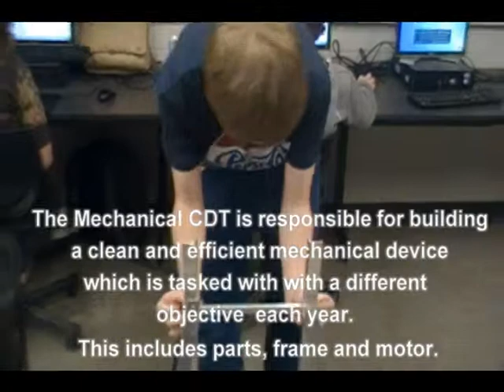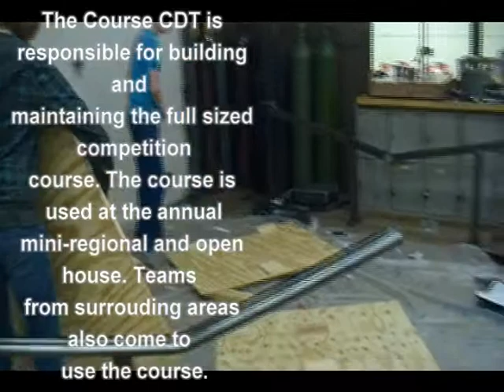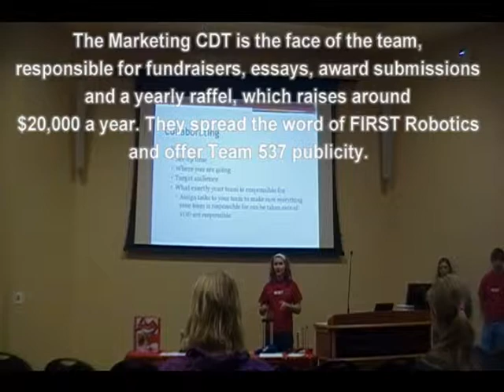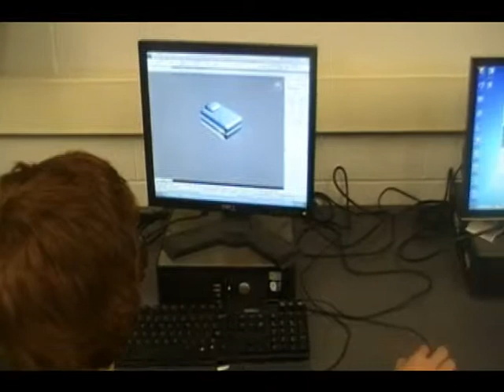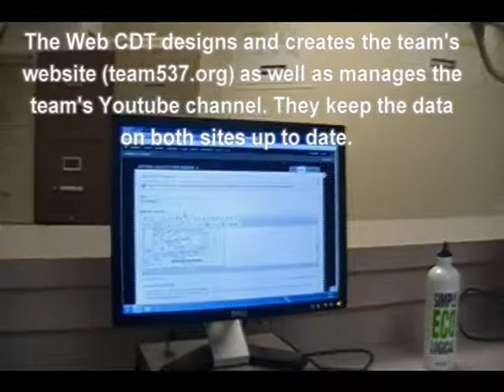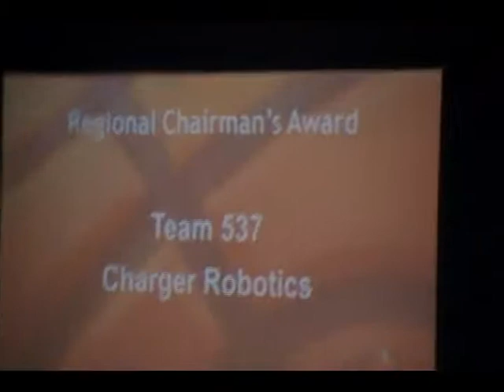What is Robotics?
This video explains how a FIRST Robotics team runs, what each CDT of Team 537 does and how sponsors help make the dream a reality. Without you, Team 537 would not be as successful as it is today.